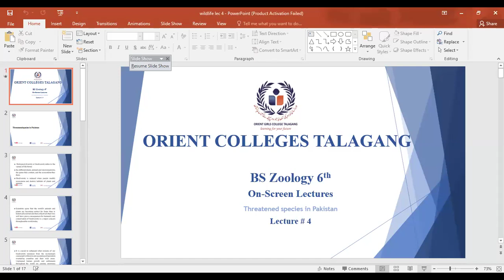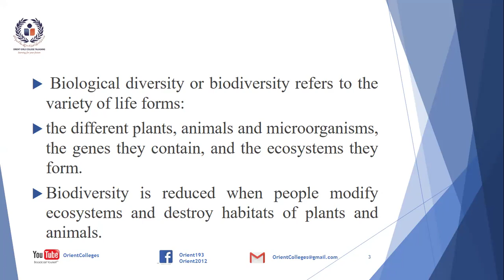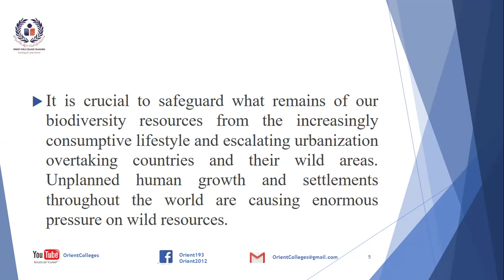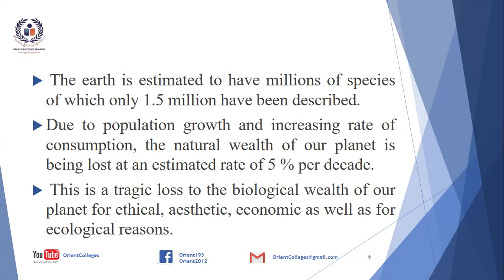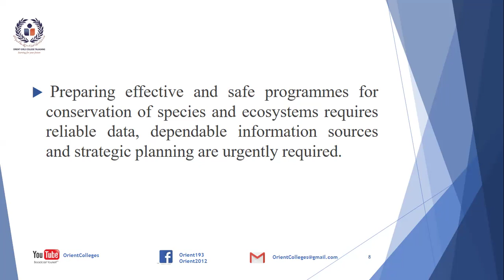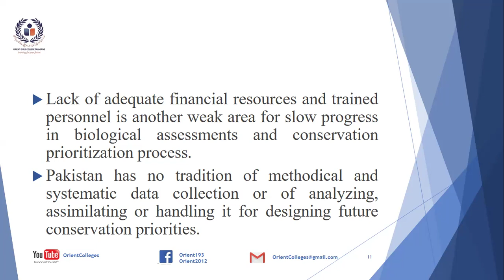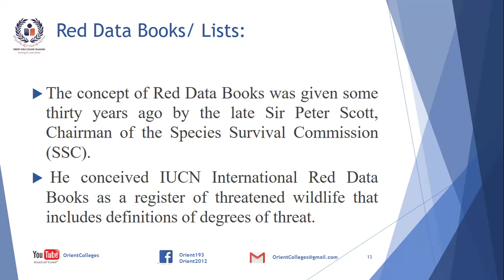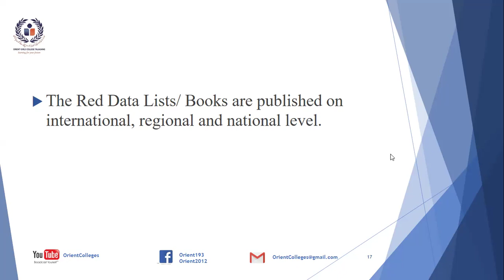BS ZOOLOGY/ SEMESTER VI/ WILDLIFE/LECTURE #4